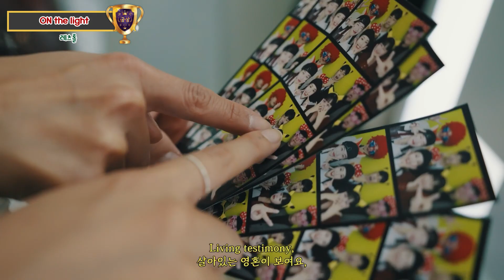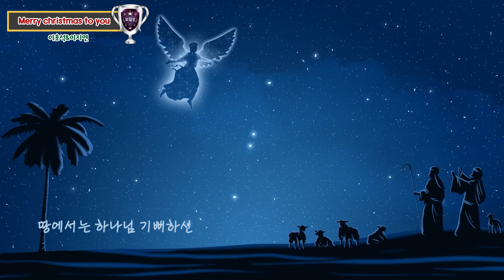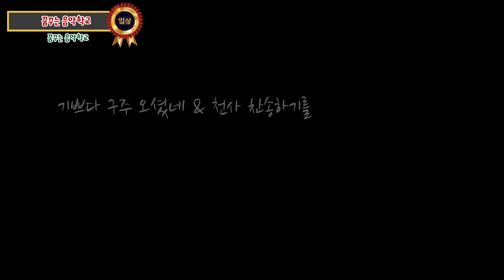[Playlist] 본선 진출작 모음 [제3회 L-ON 캐롤 콘테스트]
2022 신한대학교 제3회 L-ON 캐롤 콘테스트 본선 진출작을 모았습니다!🥰

00:00 Merry Christmas for you
03:22 ON the light
06:51 누구의 생일잔치일까?
10:50 Merry christmas to you
13:48 임마누엘
17:18 Oh! God Knows
21:25 산타 어디에 있어?
24:46 크리스마스 고백
27:49 MUST HAVE LOVE
31:49 꿈꾸는 음악학교